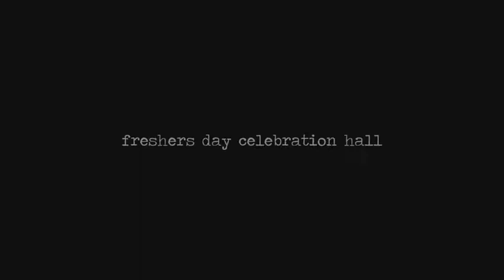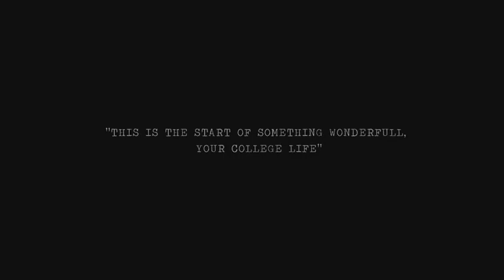Physics Department Fresher's 2k21 //NSS college pandalam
edited by:

in_not_e_r_i_c_a